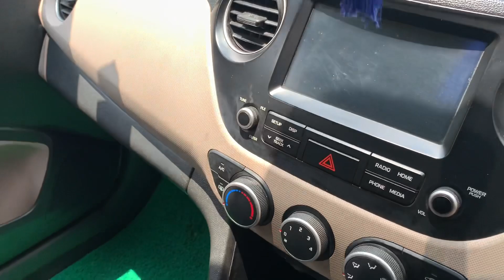Hyundai Car in Lowest Price🔥 Second Hand Car in Bhubaneswar | Cheap Rate Personal Used Car Odisha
Personal used car in cheap rate at bhubaneswar. Best condition second Hand Car for sale in very low price.

Hyundai grand i10 and automatic nios in very low price in. Take home with just 70 thousand down payment and enjoy the moment with your family.